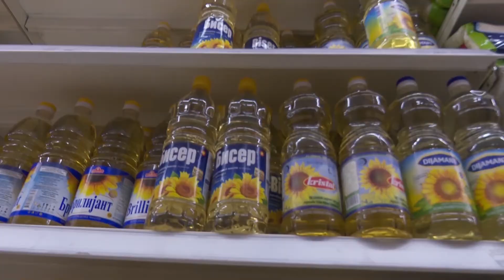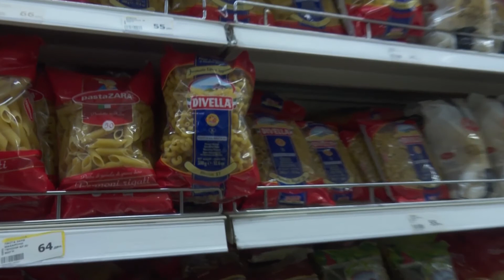Повисоките цени „ги јадат“ покачениот минималец и најавениот раст на пензиите